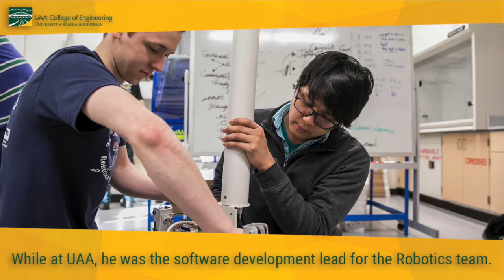Amazing Stories: Dustin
From a lead in writing software for the robotics club, a double major in computer systems and electrical engineering, being a board member of a local non-profit and now developing video technology at Intel, Dustin chose to write his Amazing Story at UAA!